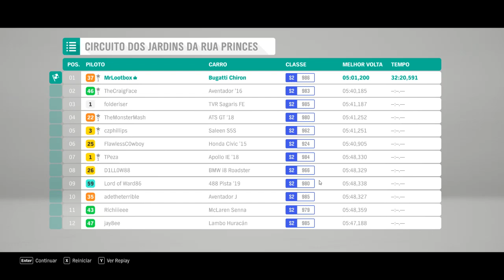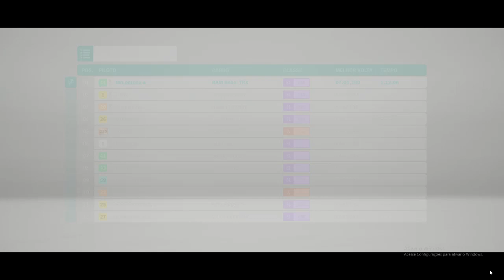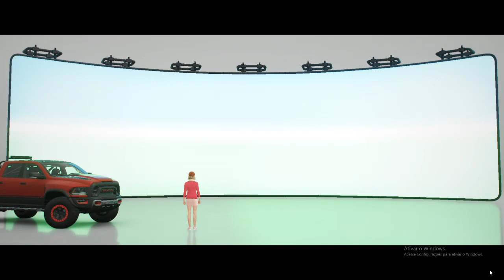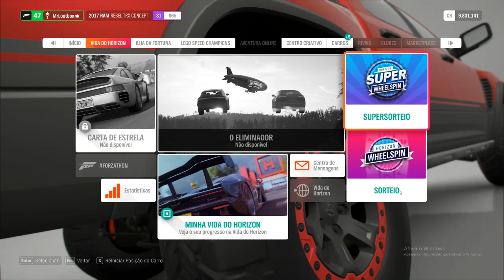Forza Horizon 4 - Corrida de Uma Hora na Praia